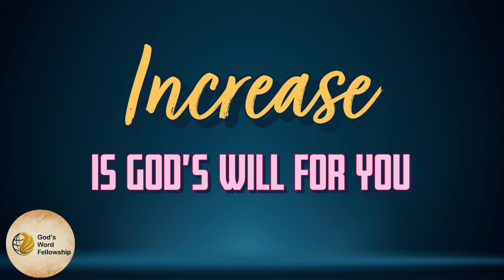Increase Is God's Will For You - Part 6 | Gerald Santiago | Audio Podcast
God wants to increase you. No matter what your situation is, God wants to Bless you and increase you. Trust in God to experience increase in any kind of circumstance. God Almighty is with you and for you.